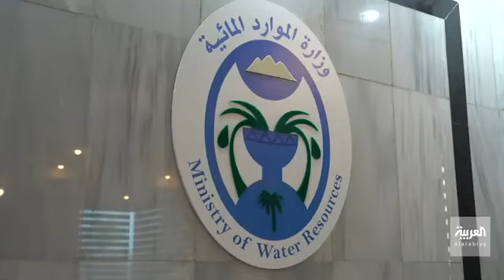لقاء قناة العربية بالسيد علي راضي المتحدث الرسمي للوزارة للحديث حول أسباب الشحة المائية والمعالجات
لقاء قناة العربية الفضائية بالسيد علي راضي ثامر المتحدث الرسمي للوزارة للحديث حول أسباب الشحة المائية والمعالجات